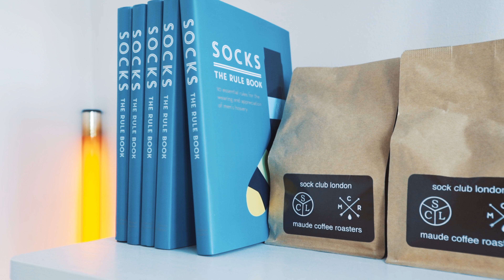Footpatrol / RetaW Visits: Mark Whitfield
After a recent collaboration with RetaW, we’ve been following up some of the characters in our radius that have used the collection and shown great interest in it.

This choice of people, be them collectors, artists, designers, photographers and everybody in-between, are people that find themselves visiting the store regularly. Some prefer to remain lowkey when they visit, and others make themselves known to all the staff, both becoming intrinsic to our humble storefront.

For our first visit, we headed to N7 to visit photographer Mark Whitfield, a long time friend of the store that found Soho as his stomping ground whilst looking for some of the more interesting silhouettes that the market has to offer.

Read our interview with Mark